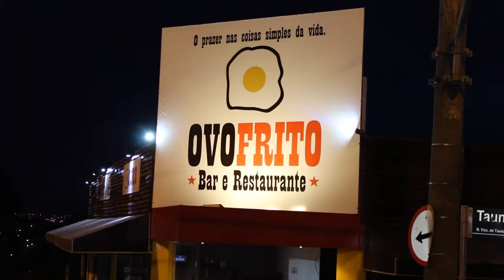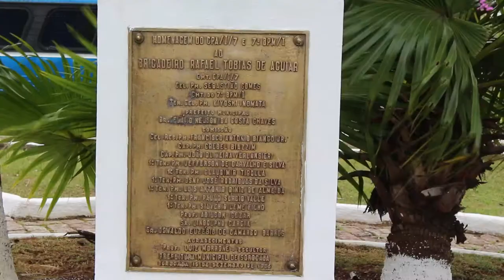Giro Social 4 | Inauguração ovo frito, Baile juntos e misturados, 28 anos do CTG - TVR